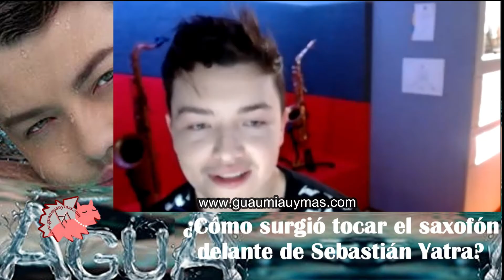Entrevista con ALESSANDRO D sobre AGUA , álbum , cuando tocó el saxofón para Sebastián Yatra y más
Entrevista con ALESSANDRO D sobre AGUA , nuevo álbum , cuando tocó el saxofón para Sebastián Yatra , premios , la composición con Nico Hernández y Danny on the Beat , la colaboración con Donny Caballero en "Desde que te vi" , premios , próximos proyectos y más